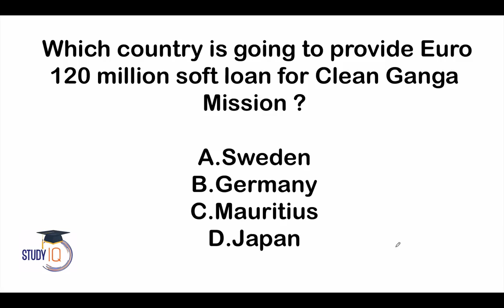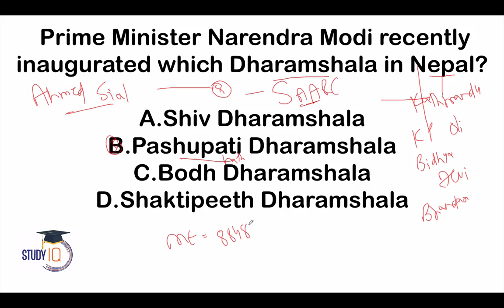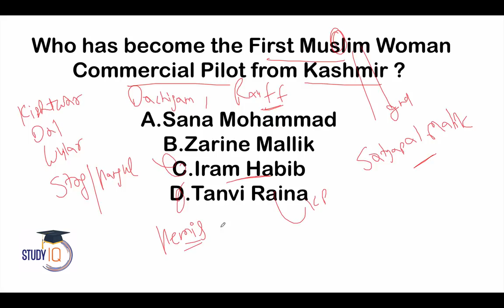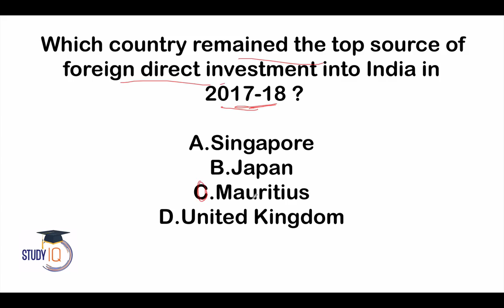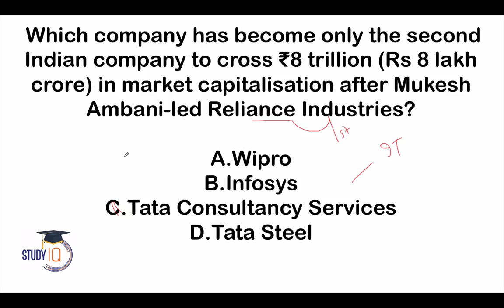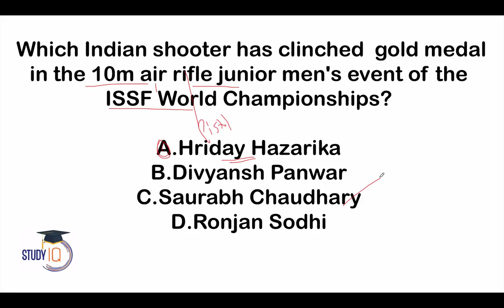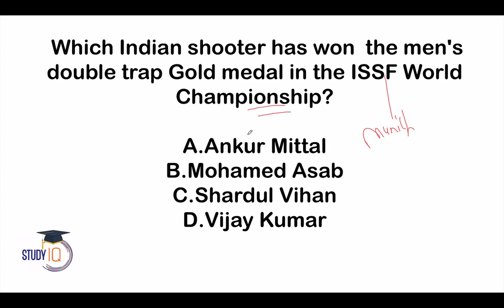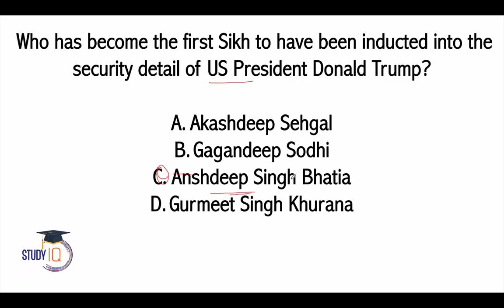200 Best current affairs September 2018 in ENGLISH Set 1 - IBPS PO/SSC CGL/UPSC/IAS/RBI Grade B 2018